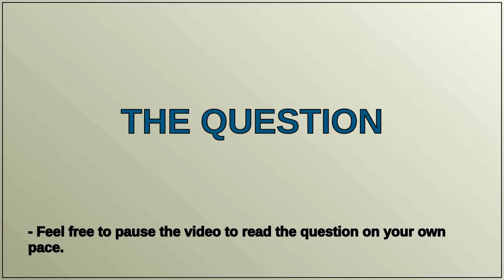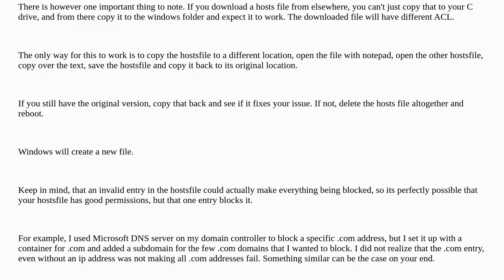How to properly modify host file?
A special thanks goes out to the community

  windows hosts windows-10 hosts-file dns